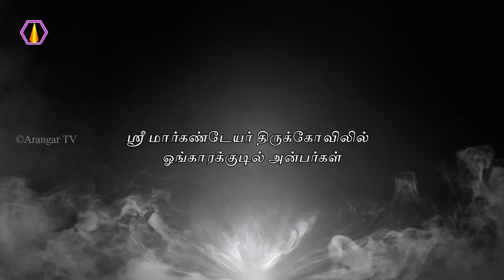ஓங்காரக்குடில் அன்பர்களின் அனுபவங்கள் | திரு.சையது இப்ராஹிம், திரு.கருப்பையா, துறையூர்